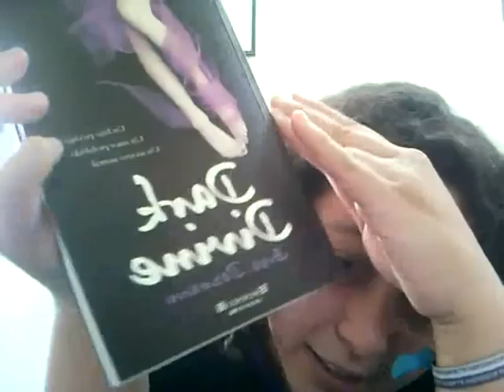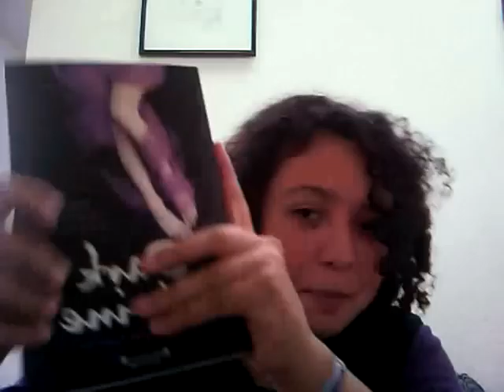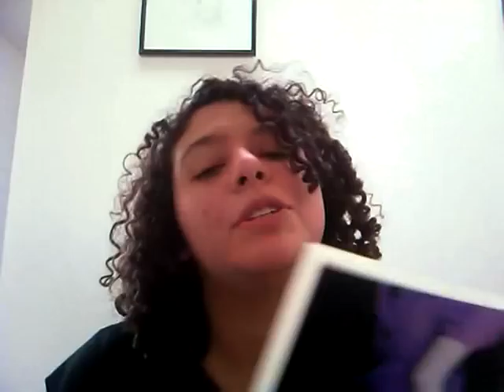Dark Divine de Bree Despain